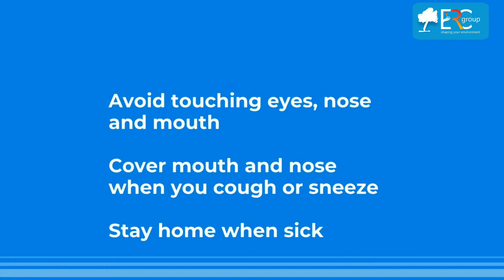Covid - 19 Stay safe and healthy ! All because we care ! | E.R.C Group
Safety applies with equal force to the individual, to the family, to the employer, to the state, the nation and to international affairs. Safety, in its widest sense, concerns the happiness, contentment and freedom of mankind.